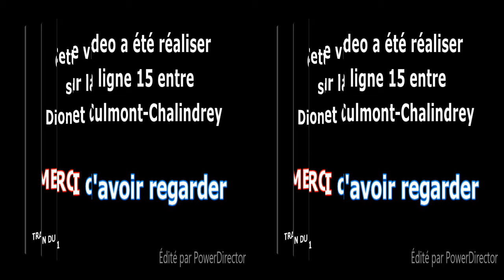Les trains de la ligne 15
Petite video sans son car qualité sonore desevante mais voici quelque trains circulant entre Dijon et Culmont-Chalindrey